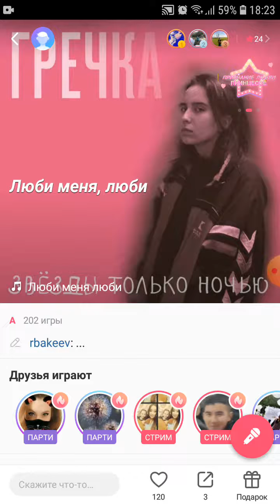Песня люби меня люби, аудио